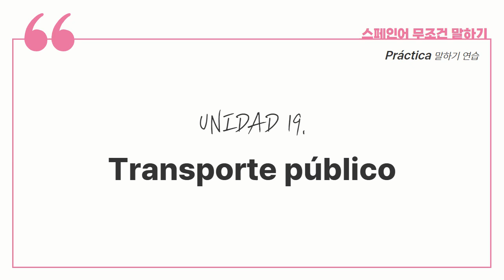[스페인어 무조건 말하기] (말하기연습) 19. Transporte público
스페인어 무조건 말하기 교재에 수록된 음성 반복 청취를 돕기위한 컨텐츠입니다.

[오프라인 학원 오시는길 _ Dirección de la academia]
➡️경기도 하남시 미사대로520 현대지식산업센터 한강미사2차 D동 A540